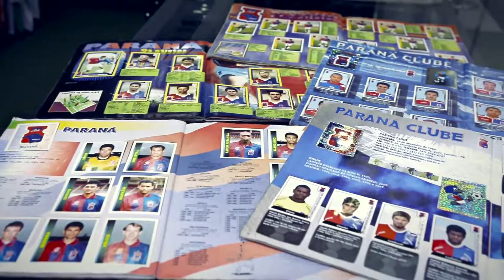Paranaense 2016: Coritiba x Paraná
Confira o vídeo destaque da oitava rodada do Paranaense 2016. Coritiba x Paraná Clube, o clássico PARATIBA!